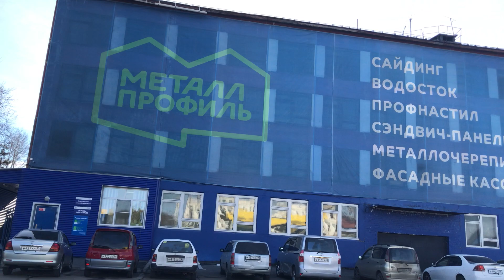Профнастил. Линия производства профнастила Металл Профиль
Производство профлиста имеет свои особенности, хотели бы вы своими глазами увидеть весь производственный процесс. Мы специально отправились на завод Металл Профиль, чтобы мы могли увидеть, как производится профлист, начиная от рулонированной стали и заканчивая упаковкой на складе.
Профлист имеет много областей применения, его используют на забор, на крышу, на фасад и во многих других сферах строительства. Профлист получил народное признание благодаря экономичной цене и простоте монтажа.

Изначально на завод по производству профнастила привозят рулонированную сталь. Сталь очищается, наносится оцинкование и полимерное покрытие. Рулон стали устанавливаются на катушки откуда и начинается производство профлиста.

Далее идет петля провиса, которая выгибает в обратную сторону плоский лист, так как он имеет рулонный способ хранения. Постепенно на лист наносится профилирование.
Гильотинные ножи нарезают профлист по размерам.

После того как процесс производства закончен, он проходит первичный осмотр и проверку качества. Упаковывается в пузырчатую пленку и перематывается стрейч пленкой. Упаковывается на поддон, поддон перетягивается металлическими стяжками и отправляется к покупателю.

- ОТДЕЛ ТЕХНИЧЕСКОГО КОНТРОЛЯ МЕТАЛЛ ПРОФИЛЬ

- ТОП 5 ПРЕИМУЩЕСТВ ЗАБОРА ИЗ ПРОФНАСТИЛА

- ВСЯ ПРАВДА ПРО МЕТАЛЛИЧЕСКИЙ САЙДИНГ